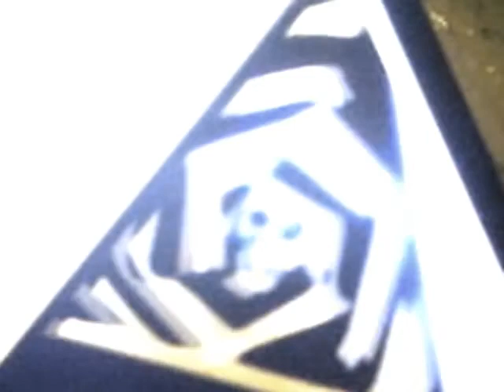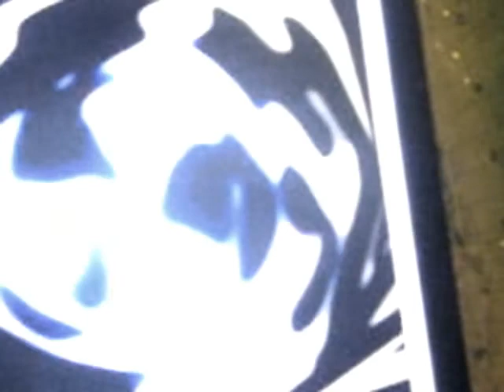Videofeedbacks show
Video feedback experiments.

Hardware and software used: Canon G7, ExtraWebcam, MPC-HC x4

Devoted to the Makosh Goddess on her day (October 31). Makosh is the Mother Earth and Maternity in general symbol in the ancient Russian mythology. The Makosh sign is the mirror image of the Fern Flower sign (my acc logo).